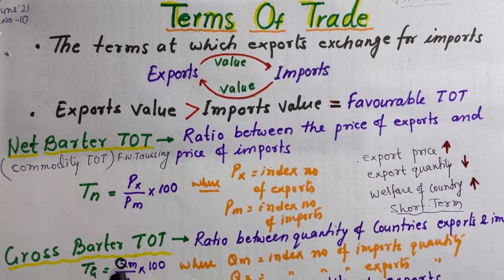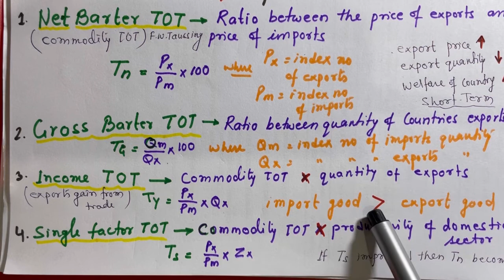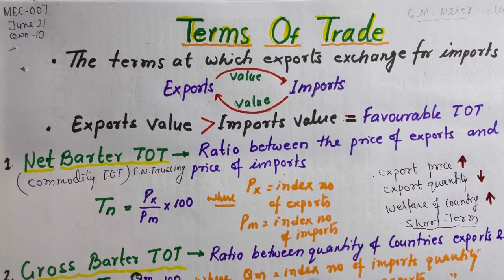TERMS OF TRADE|| TYPES OF TERMS OF TRADE ||net terms of trade ||gross terms of trade ||income tot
Terms of trade,grossing terms of trade,types of terms of trade,single factor terms of trade,double factor terms of trade,crunchy world commodity terms of trade,